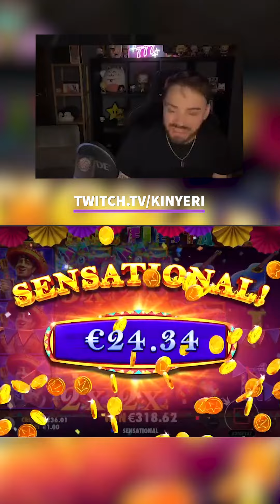Hot Fiesta 430 Euro! 💃🏻💸